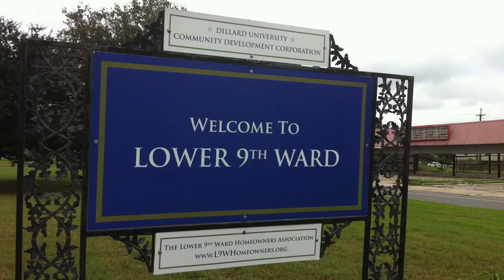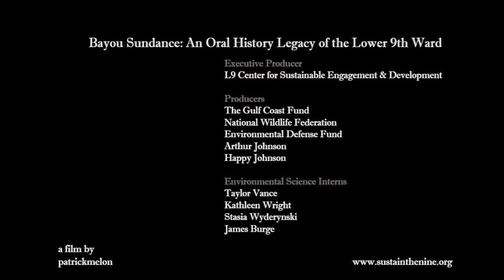Bayou Sundance [Trailer]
The Bayou Bienvenue Wetland Triangle is a degraded cypress swamp just north of the Historic Lower Ninth Ward in New Orleans. Over the course of 50 years, human activity has caused the swamp and surrounding ecosystem to erode, contributing to increased vulnerability to storms and catastrophic damage to the City.

This provocative film documents, through the eyes of community elders and youth, the history of the triangle -- the decline of the wetlands, the impacts, and the movement for renewal. This powerful story captures the importance of urban wetlands, natural storm protection for coastal cities, and a historical environmental justice case-study.